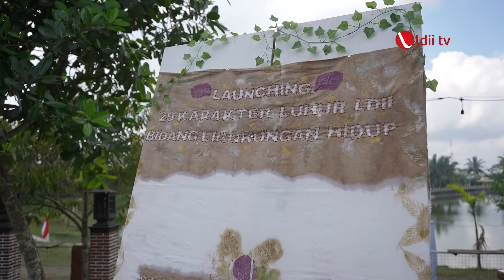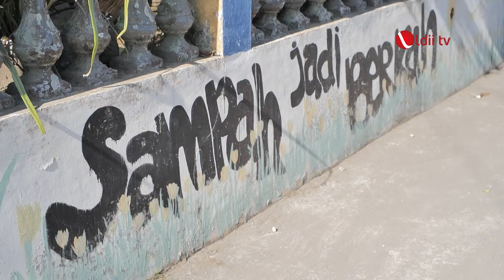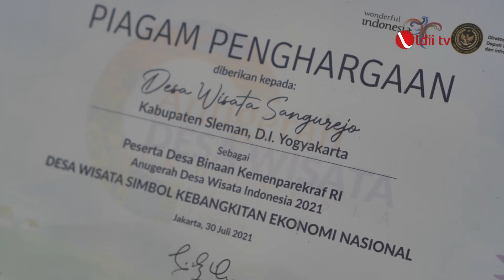LDII TV: LDII Gelar Deklarasi dan ToT Menuju Proklim Lestari